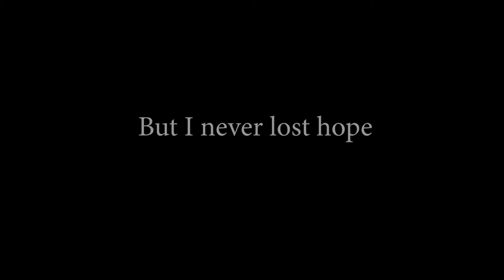Justin "Raw Deal" Baesman Fight Night at the Diamond Mountain Casino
Justin "Raw " Deal" Baesman Fight Night in Susanville Ca at the Diamond Mountain Casino